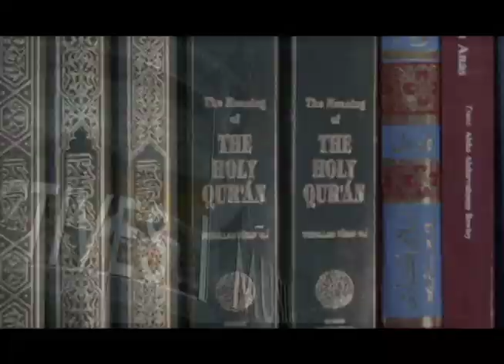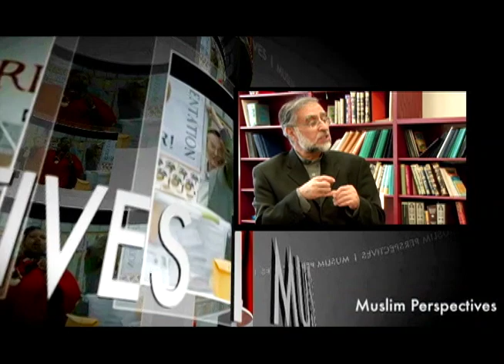01-29-2011 Turmoil In Pakistan